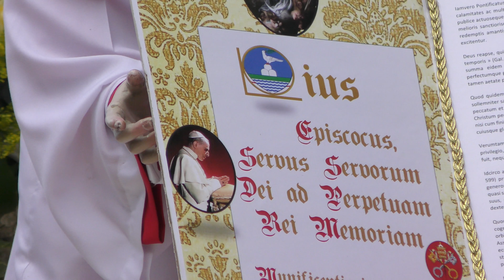2018-08-15 Virgen de la Asunción 🇬🇹 por la Recolección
15 de Agosto de 2018

Procesión de la Virgen de la Asunción
Parroquia Nuestra Señora de la Asunción
Zona 2, Ciudad de Guatemala

Paso frente a la Iglesia de la Recolección